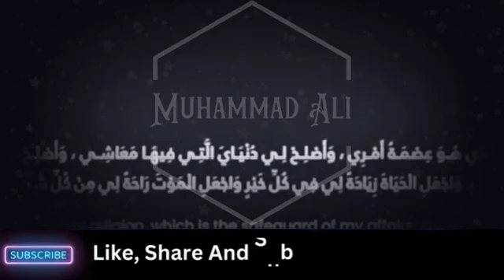Rizq Main Barkat Ka Wazifa | Wazifa For Money | Muhammad Ali Youth Club Bayan